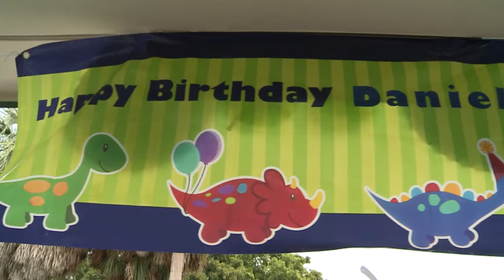Daniel's 1st Dino-Mite Birthday Party @TY Park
- Video by Aram Antonyan -